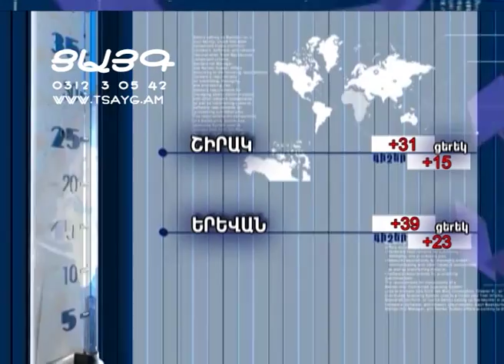Եղանակի տեսություն և տարադրամի փոխարժեք. 03.08.2015, -Tsayg.am-